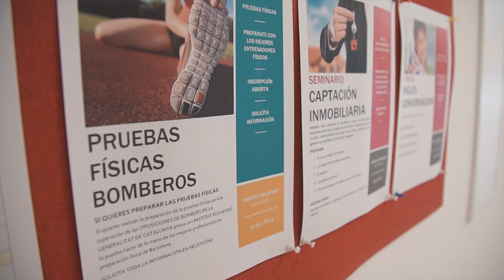Bombera, per què no?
El Cos de Bombers i Bomberes és un dels cossos que, encara a dia d'avui, té una presència de dones molt escassa. L'Ajuntament de Barcelona -a través de la Gerència de Seguretat i Prevenció, el Departament de Transversalitat de Gènere i Barcelona Activa- presenta un conjunt d'accions de sensibilització amb l'objectiu de revertir aquesta realitat, d'actualitzar la imatge que les dones tenen d'aquesta ocupació, i de donar a conèixer les opcions per tal de facilitar-los l'entrada al mercat laboral.